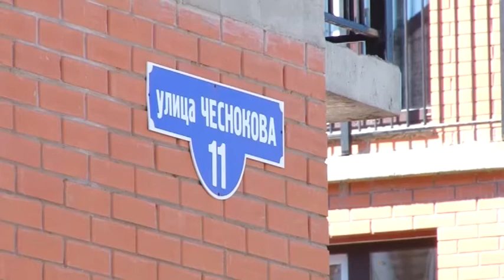НЕБЕСНАЯ КАНЦЕЛЯРИЯ С ОЛЬГОЙ МАТВЕЕВОЙ 18.07.16